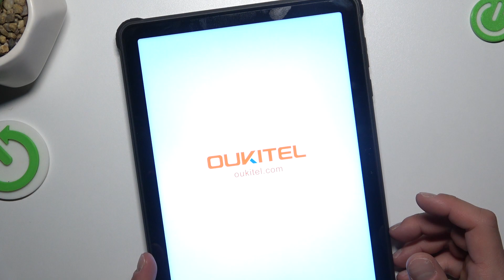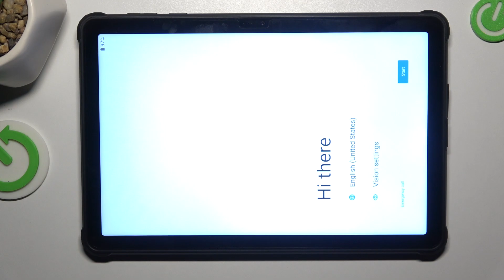HARD RESET de OUKITEL RT8: Cómo formatear desde el Modo Recovery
Mostramos detalladamente cómo formatear tu OUKITEL RT8 desde el Modo Recovery, paso a paso, resaltando la importancia de esta técnica para eliminar errores persistentes y mejorar el rendimiento del dispositivo.

Formateo completo del OUKITEL RT8 desde el Modo Recovery: Tutorial detallado
Cómo realizar un reseteo total en el OUKITEL RT8 desde el Modo Recovery
Pasos para formatear por completo el OUKITEL RT8 desde el Modo Recovery
Procedimiento para ejecutar un HARD RESET en el OUKITEL RT8 desde el Modo Recovery
Instrucciones para formatear completamente el OUKITEL RT8 desde el Modo Recovery